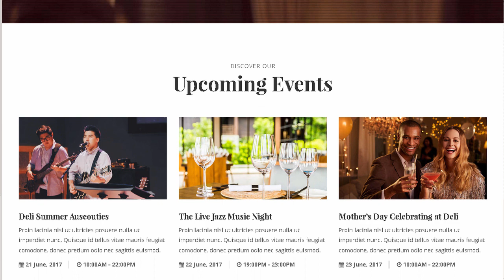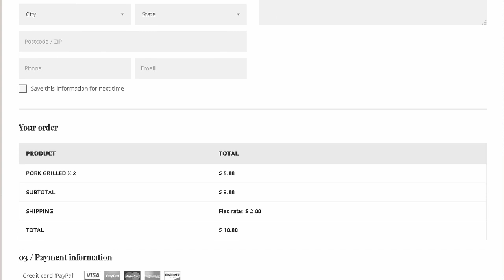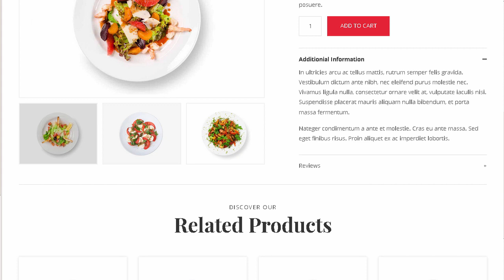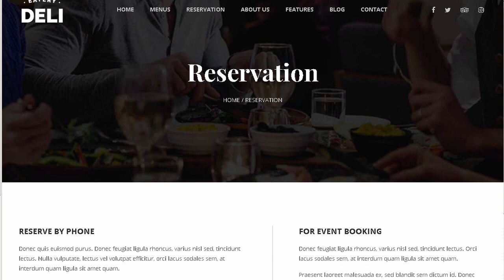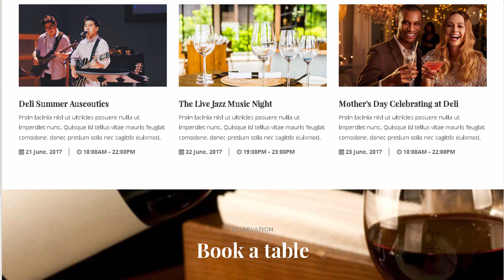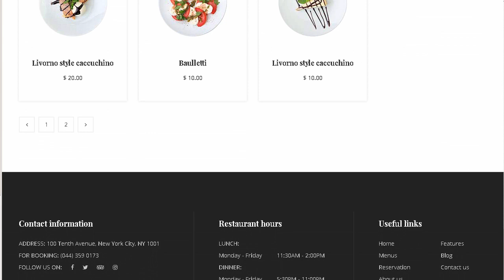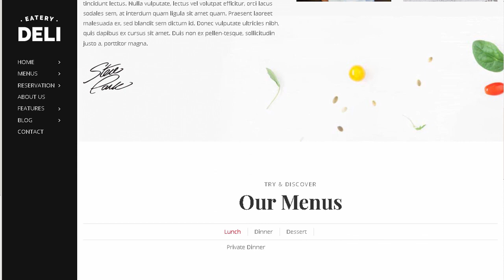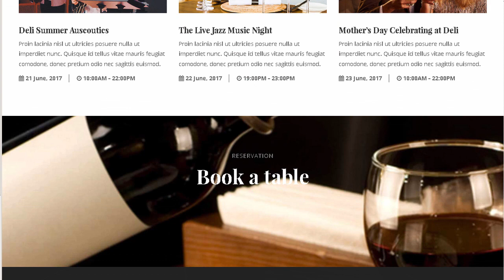Deli Restaurant | Restaurant HTML5 Template | Themeforest Download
Download Deli Restaurant | Restaurant HTML5 Template | Themeforest

Deli Restaurant is a clean HTML5/CSS3 template suitable for Restaurant. Online Booking Services. You can customize it very easy to fit your needs.

Features:

6 HomePages Demo

6 Header Layouts

22+ HTML5 Files

PSD Files Included

Mobile Ready

Fully Responsive

Google Free Fonts

W3C Validations

Slider Revolution

Working PHP Contact Form

Clean and Modern Style

Pixel Perfect

1170px Grid System

Easy Customize

Well Documented

Note:

&ndash; All these images will NOT be included in purchased package. just for demo purpose